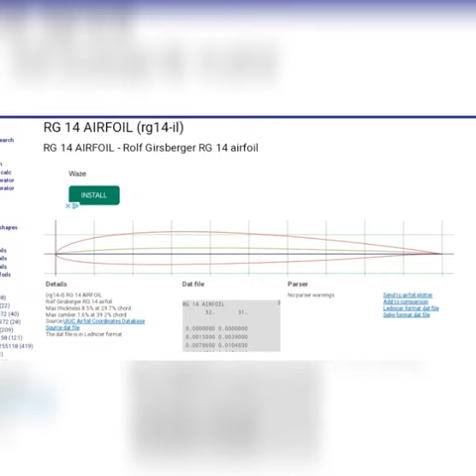Colin's new Hornet to look forward to this year DC Wasp 0.8cc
Hornet is a 1/2a pylon/sports model, built from plan from Outerzone, original from 1976 was on a 0.49/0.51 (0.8cc)
37 inch span. 3 chanel, motor, aileron, elevator
Redesigned with a DC Wasp 0.8cc upfront and RG14 aerofoil on the wing.
Thanks to Colin Henderson for the video.